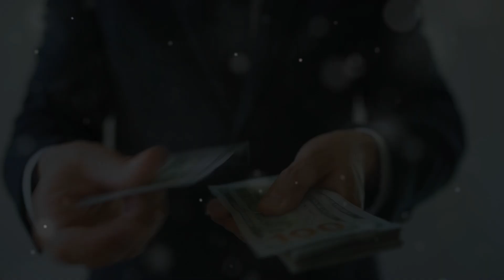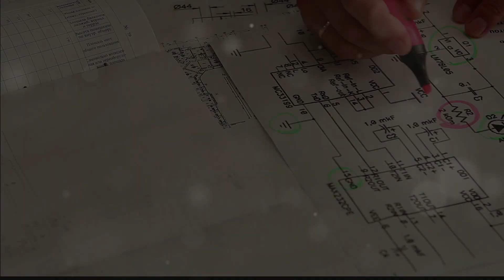Will The OPCs Ever Come? Off Shore Patrol Cutter Program Documentary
Will the contract shift to Austal USA give this project a much-needed jump start or will the program be canceled admids financial and recruiting issues?